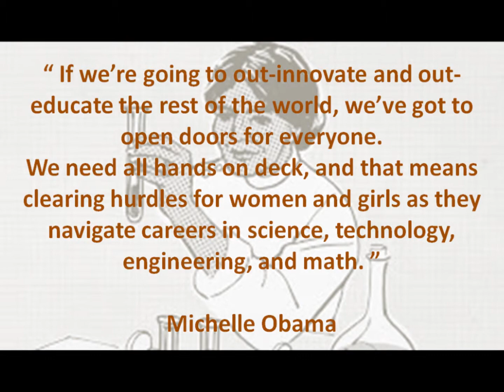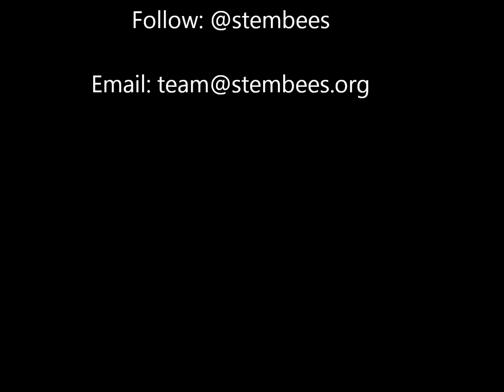GhScientific meets STEMbees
STEMbees is an organisation running practical projects to promote STEM education amongst girls. We sat with two members of this small but passionate team to tell us more about their activities and plans for the future